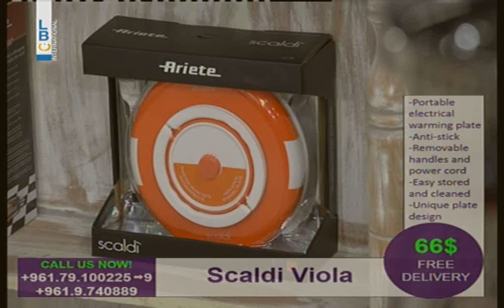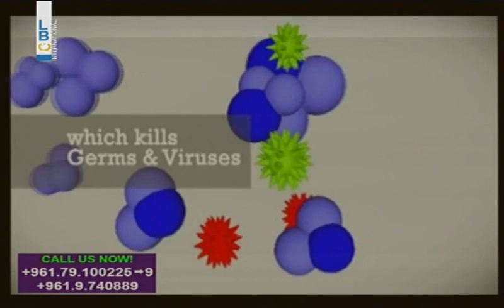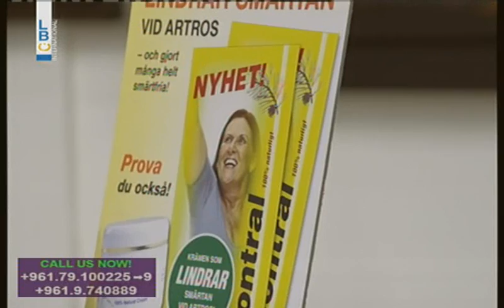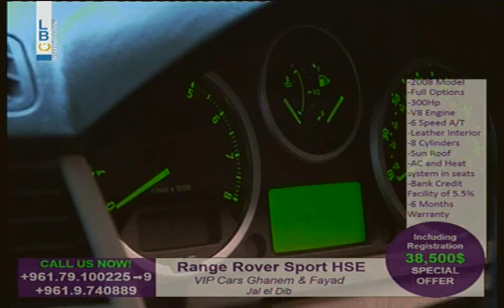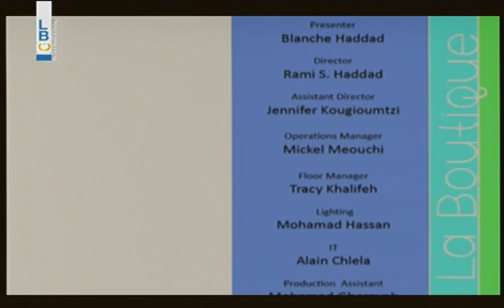La Boutique - Episode 104